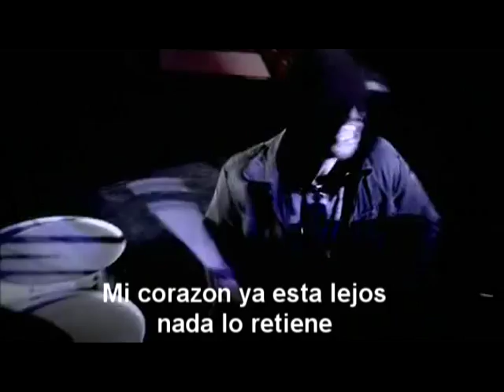Marie-Mai "Déjà Loin" Spanish subtitles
Subtitulos en español de "Déjà Loin" de Marie-Mai